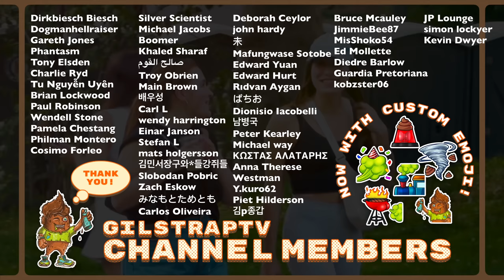FUNNY Fart Prank in NYC! 360 No Scope!!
Today's video is "FUNNY Fart Prank in NYC! 360 No Scope!!"

Wireless Microphone